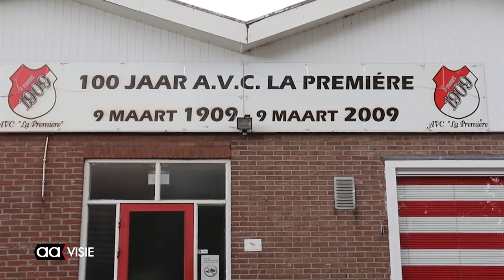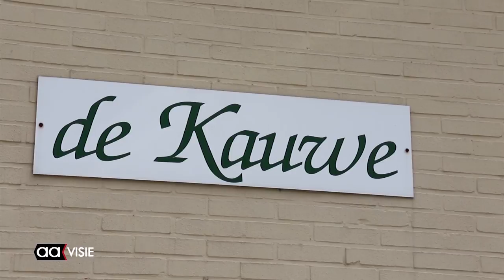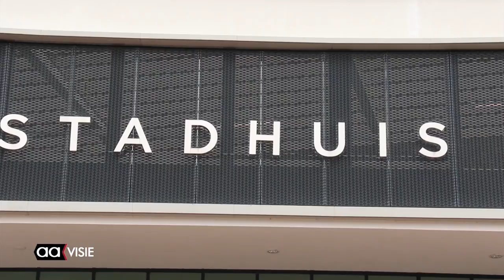Honk- en softbalvereniging Uitsmijters'55 nog altijd op zoek naar nieuwe grond